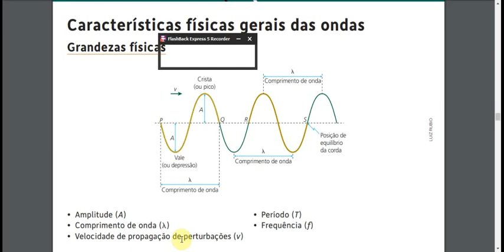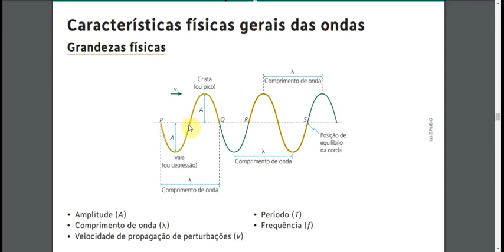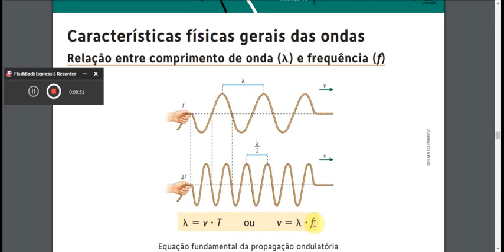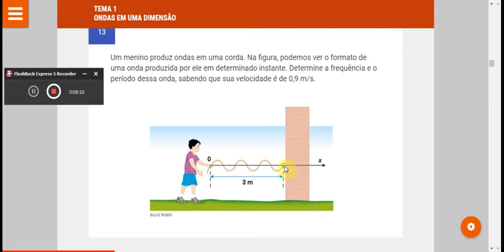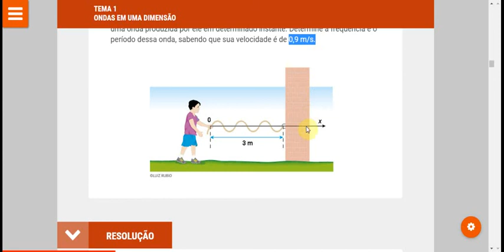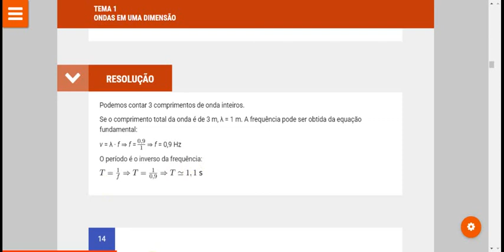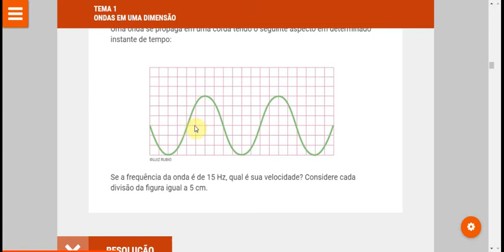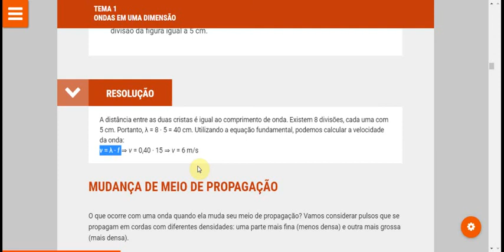VIDEOAULA SOBRE ESTUDO ANALITICO DAS ONDAS